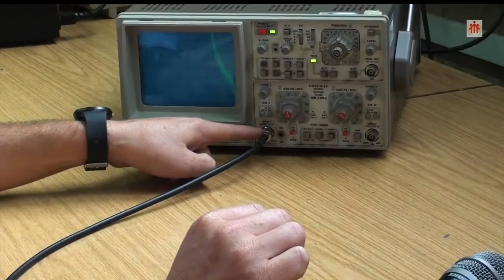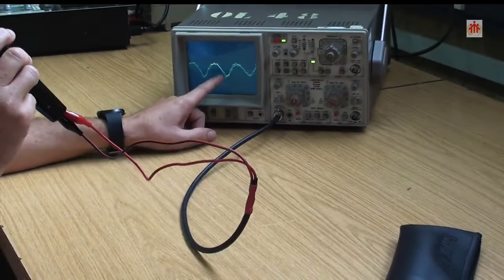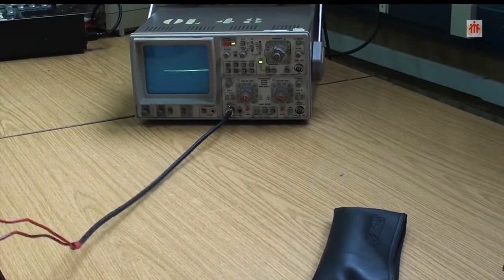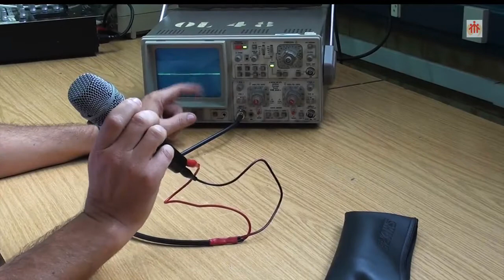PRINCIPIOS DEL SONIDO Visualización de una señal de micrófono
VideoPráctica sencilla en la que se visualiza en un osciloscopio la señal generada por un micrófono y se explica el concepto de timbre